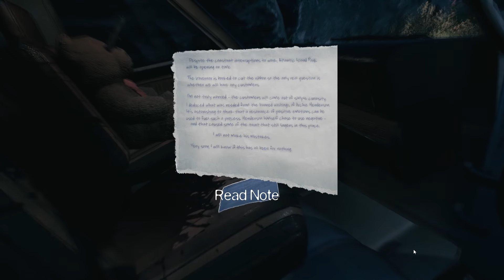The Park Gameplay (PC) | 1080p60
PC SPECS:

CPU: i7-6700 @ 3.4GHz (8mb) Cache
Motherboard: ASUS G11SERIES
Video Card: GeForce GTX 980 4GB
RAM: 16GB DDR3
Hard Drive: 2TB
SSD: 256GB
PSU: 500w